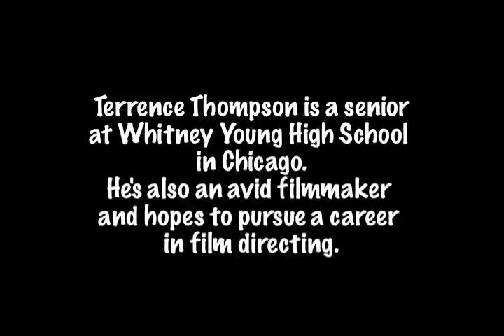Terrence Thompson interview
Terrence spoke at the 9/21/2009 Congressional briefing to voice the student perspective on digital media and learning.